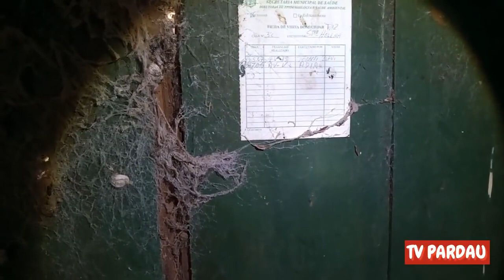A Colônia Abandonada que Fazia Parte de Um Império do café, Cada Casa Uma Surpresa Diferente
A Colônia Abandonada que Fazia Parte de Um Império do café, Cada Casa Uma Surpresa Diferente, Encontrei Uma Colônia que Fazia Parte de uma Cidade Abandonada, Cada Casa Uma Surpresa Diferente